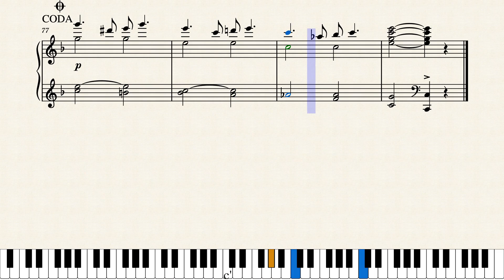Georgia Grind by Ford T. Dabney (1915)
Another nice one from composer-performer-bandleader Ford Dabney, published by Joseph Stern in New York City in 1915.